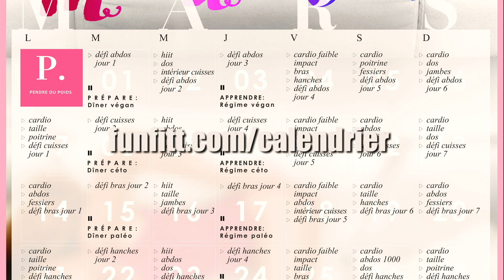Tu aimerais avoir de jolies jambes? Exercices Ciblés sur les Mollets